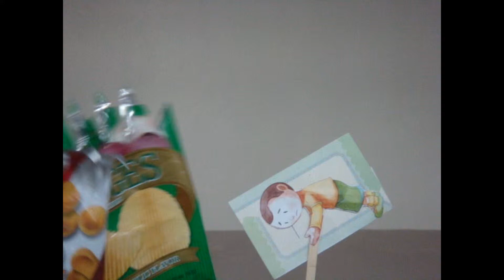4n2 Nutrition Education Puppet Show